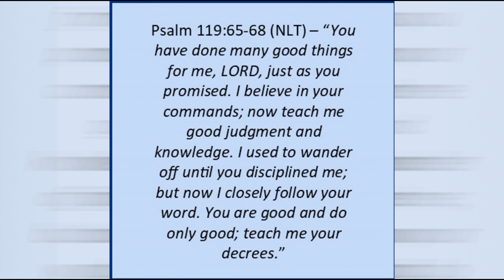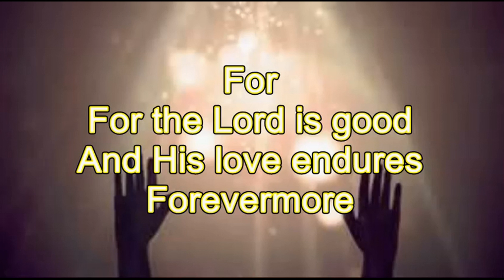Good - Song “For the Lord is Good” (Terry MacAlmon) (God's attributes - take a SIP of life!)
“For the Lord is Good” (Terry MacAlmon)